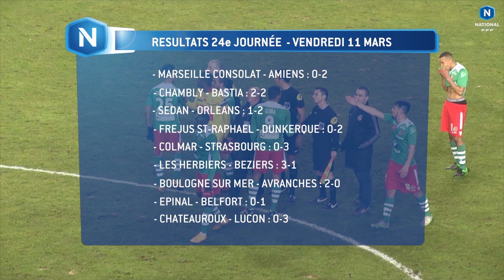J24 : CS Sedan Ardennes - Orléans US (1-2), le résumé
Découvrez les buts, les plus belles actions de l’ensemble des rencontres du Championnat National pour la saison 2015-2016